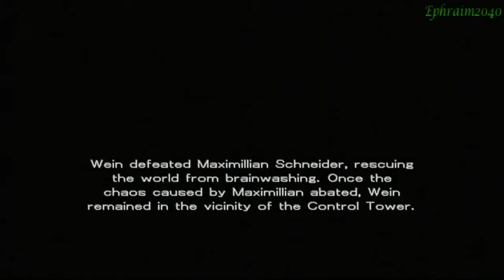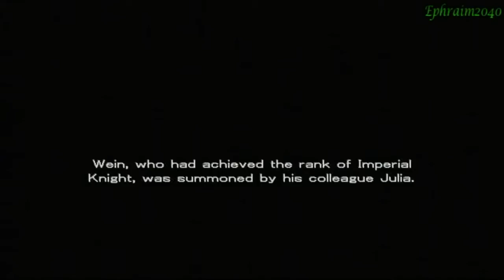Growlanser II Walkthrough-Part 67-Friendship 02/Riviera's Ending